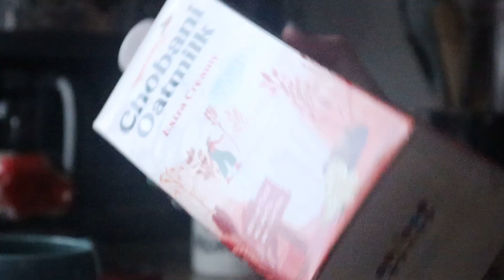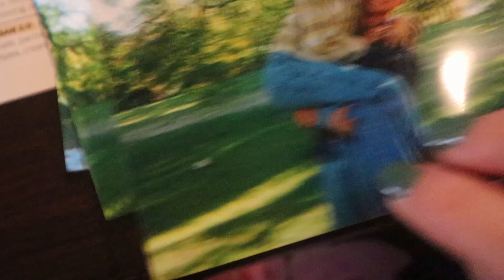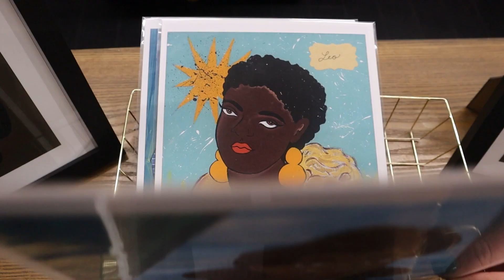SPENDING TOO MUCH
to love clothes is not cheap... just saying